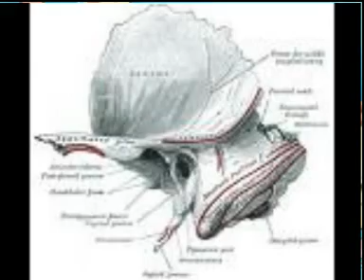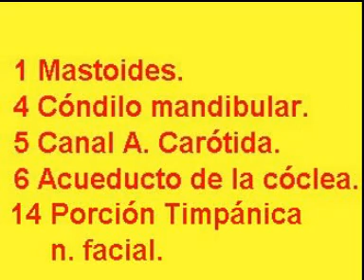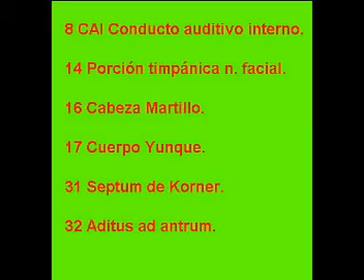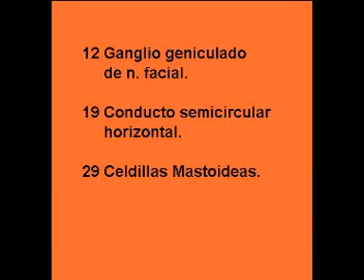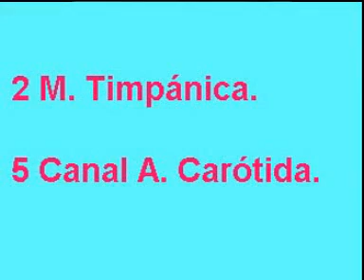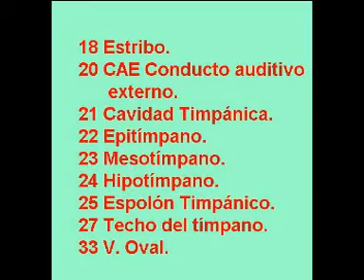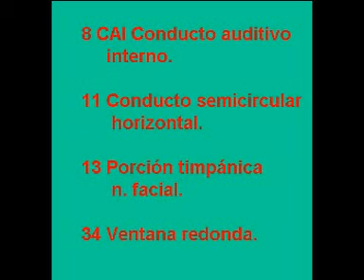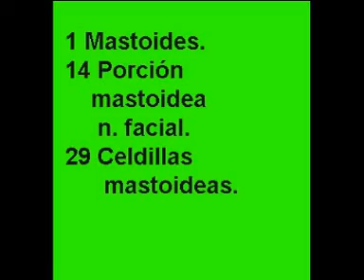ANATOMIA BASICA EN EL TAC DE PEÑASCOS AXIAL/CORONAL - RADIOLOGIA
ANATOMIA BASICA EN EL TAC DE PEÑASCOS AXIAL/CORONAL